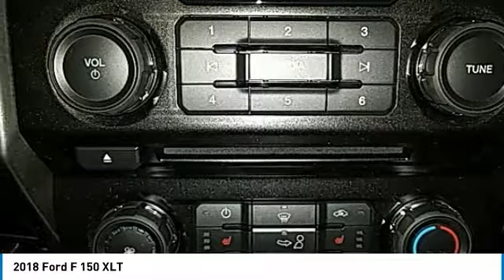2018 Ford F 150 Hudson WI 8T628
2018 Ford F 150 XLT

Hudson Ford
2020 Crest View Drive

$6,573 off MSRP! Priced below KBB Fair Purchase Price! XLT EcoBoost 3.5L V6 GTDi DOHC 24V Twin Turbocharged Lightning Bluebrbrbr*Hudson Ford Voted #1 Ford Dealership in Wisconsin by Dealerrater.combr*Edmunds.com 5 Star Dealer Awardbr*Best Price Guarantee!br*Trade In Values Up Frontbr. We take our internet business very seriously.  So we strive to maintain 100% pricing and inventory accuracy. Errors do occur so please phone or email first to confirm vehicle availability and price.  Price excludes tax, title, license, and doc fees; but does include the following rebates, in lieu of any special financing: $1,500 - Bonus Customer Cash. Exp. 04/02/2018, $2,000 - Retail Customer Cash. Exp. 04/02/2018, $500 - Retail Bonus Customer Cash. Exp. 04/02/2018, $750 - Ford Credit Retail Bonus Customer Cash. Exp. 04/02/2018, $750 - Special Package Bonus Customer Cash. Exp. 04/02/2018